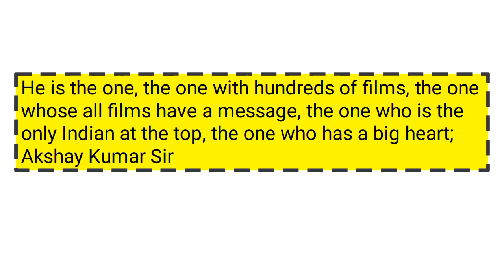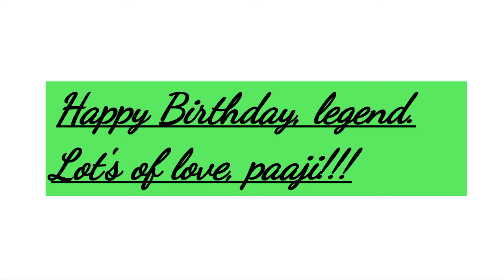Happy Birthday Akshay Kumar!